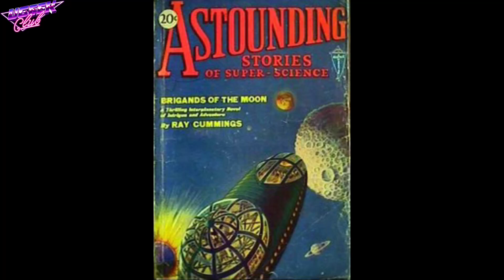Story Time Saturdays ch. 62 - Brigands of the Moon pt. VII REDUX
The thrilling conclusion to "Brigands of the Moon" by Ray Cummings, read from the pages of "Astounding Stories of Super Science" March-June 1930.

Episode/chapter 61 got lost in the ether and didn't wind up streaming, so this is the re-recording of that.